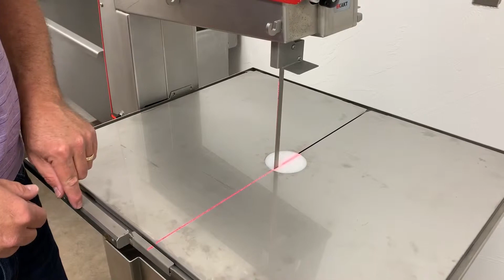Mounting Laser for Cut Orientation: EXAKT 312 Pathology Saw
This video show you how to mount the laser light for cut orientation on the EXAKT 312 Pathology Saw. The video also shows how to replace the batteries.